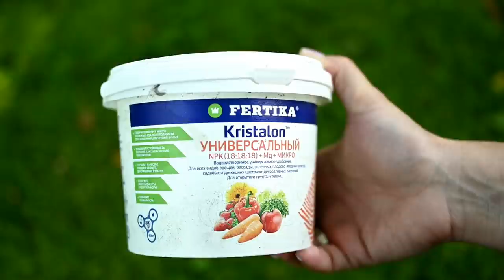Как укладывать камни на альпийской горке/ "Жаростойкие" розы/ Хосты и астранция/ Садовый влог 28.06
Всем привет! Сегодня я покажу как укладывала камни на будущей альпийской горке, расскажу какие камни выбирать и как правильно их уложить, а также немного поговорю про мульчирование и подкормки роз)